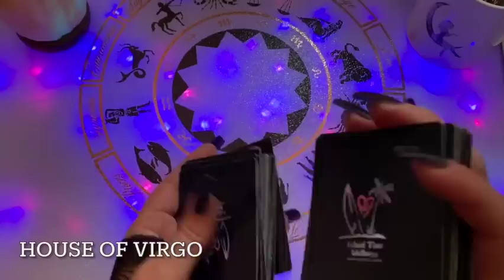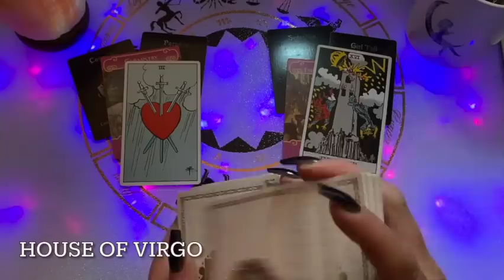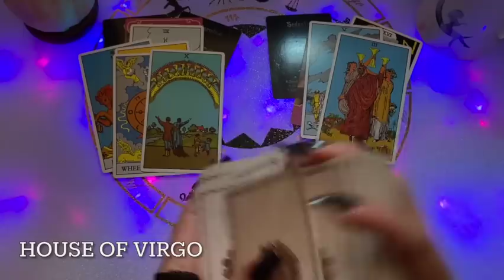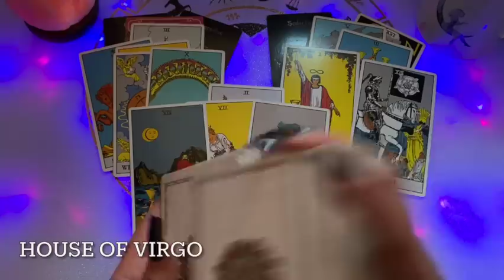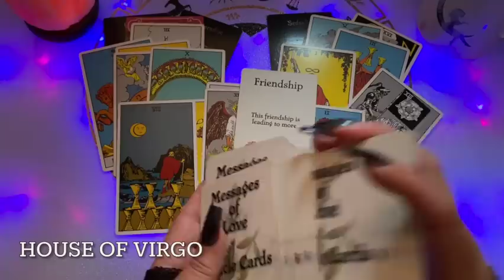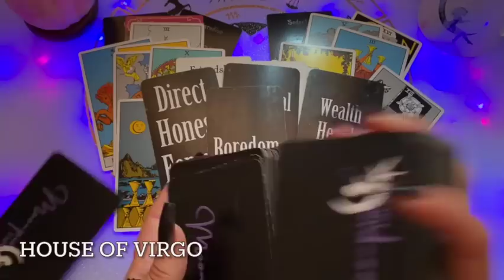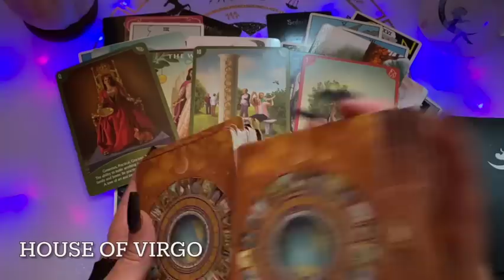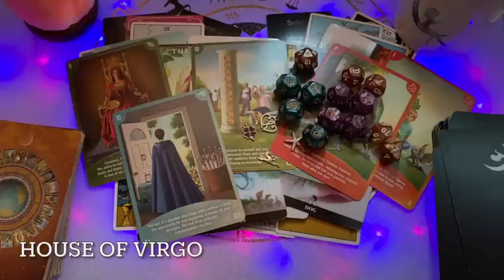Virgo ♍️ Holy Sh** They're Losing it!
🔮 Witches Tarot
🎲 4 Set Tarot Cards Dice 12-Sided
🐉 Barbieri Chinese Oracle
💜 The Romance Angels Tarot Oracle
💡Holographic Glowing Tarot
👑 Golden Universal Tarot Deck
👼🏻 Angel Wisdom Tarot